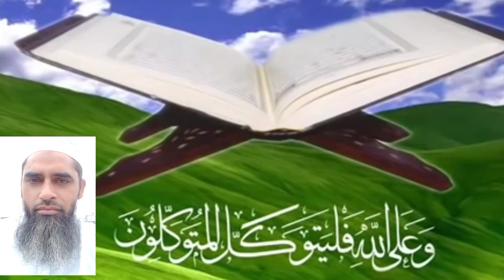Ulma aj bhi sabse aage hain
ye chenal aik deeni tahreek hai isko subacribe karen aur khoob share bhi karen jazakallah